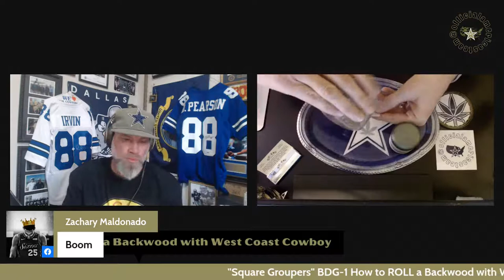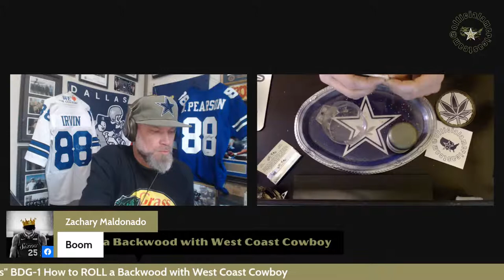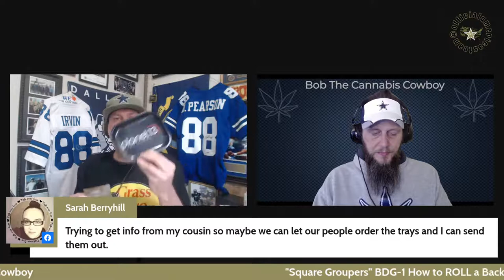Square Groupers "How to roll a backwood with West Coast Cowboy"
During our show transition to Youtube, today's episode will feature the most traveled Dallas Cowboys Vlogger. With BG at the helm and The Cannabis Cowboy in the middle, in today's you can catch ALL THE SMOKE!